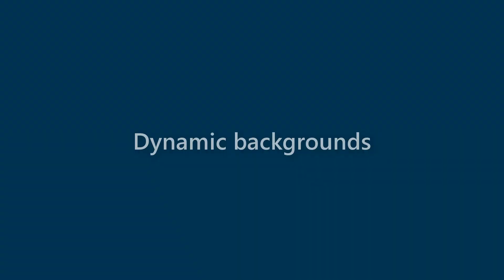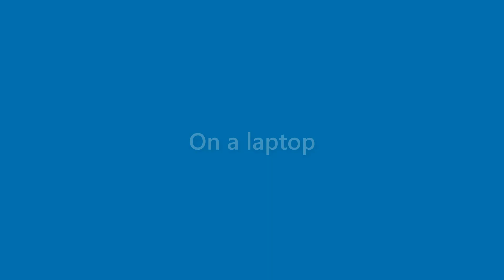Vanessa Sosa - appearance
Name Look - Vanessa Sosa - appearance. In this video we present "Vanessa Sosa" name look and feel in various scenarios.
This video will cover:
How does "Vanessa Sosa" look as a personal letterhead?
How does "Vanessa Sosa" look on a business card?
How does "Vanessa Sosa" look on a computer/laptop screen?
How does "Vanessa Sosa" look with different background colors?
How does "Vanessa Sosa" look with various fonts?